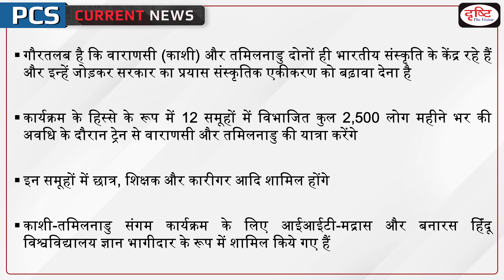Centre launches programme to strengthen Kashi-Tamil Nadu bond – PCS Current News I Drishti PCS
Union Government on Thursday announced a month-long programme to “strengthen” and “rekindle” the cultural and civilisational bond between Tamil Nadu and Varanasi. Named the ‘Kashi-Tamil Sangamam’, the programme would be held from November 16 to December 16 this year. As part of the programme, a total of 2,500 people divided into 12 groups would be travelling to Varanasi by train during the month-long period.

1. Videos by Dr. Vikas Divyakriti To

2. Concept Talk- By Dr. Vikas Divyakirti

6. To The Point- Special

8. UPSC PT Prelims Practice Quiz